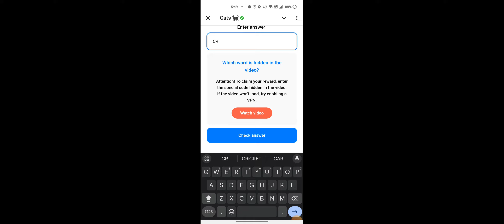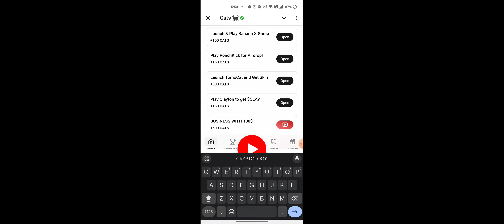BUSINESS WITH 100$ Cats Video Code | BUSINESS WITH 100$ cats video code today